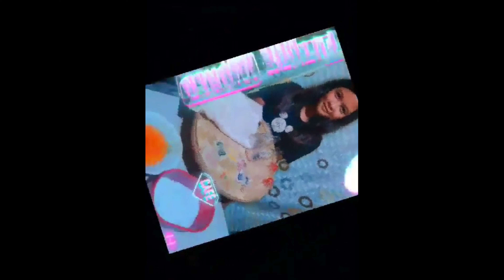Lumang puting damit , pinagmukhang bago at nagkadisenyo pa. Paano?